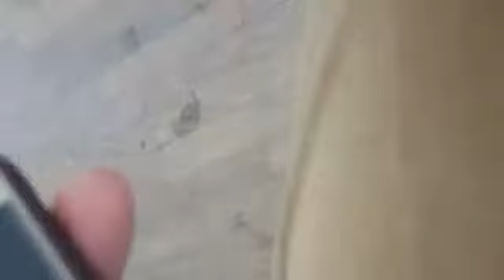Permata cinta cover by awangku azmirul